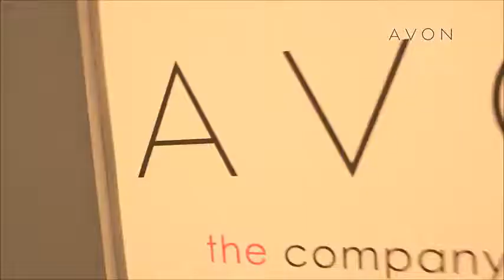Avon russian commercial,made in israel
פרסומת רוסית לאבון שצולמה ברחבי תל אביב
בשניה 28 אני הולך בשחור :)